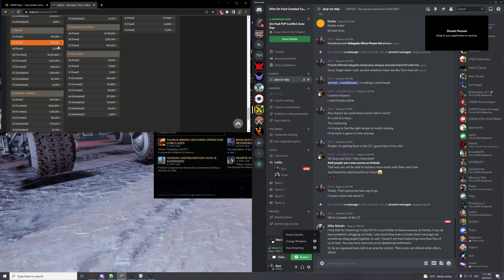[full] [CZ 2v2] #4 - Kosevich / _crazyRussian_ (VS) Ryox / IRGhost - [PvP CZ Day - EOFCC]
(that's not my voice, in it btw, some of our guests, lol)

'PvP Conflict Zone Day' by the Elite On-Foot Combat Community. GG all!

(Must watch until the end. I respawn in jail, meet a guy there and tell him about our event. We'll PvP with him 30 min later in Udegobo, lol)

00:00 - Start
02:56 - Fight
04:09 - Fight
07:49 - Die but respawn in jail!!
09:02 - I make a new friend in jail